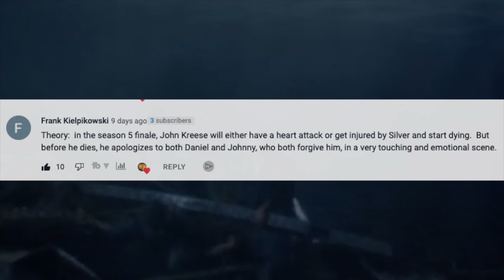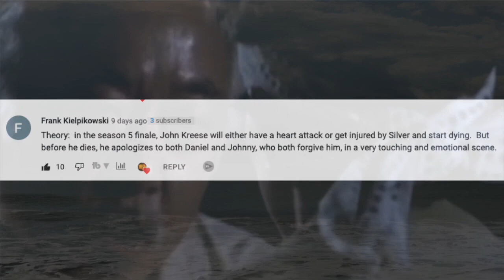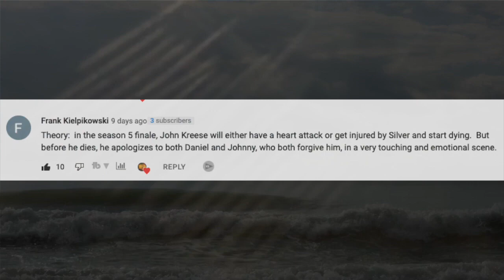WHAT KREESE DOES WILL MAKE YOU CRY YOUR EYES OUT! (Cobra Kai Season 5) **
WHAT KREESE DOES WILL MAKE YOU CRY YOUR EYES OUT! (Cobra Kai Season 5). Ha! Caught you reading the description!

THIS is THE LAST TIME We SEE JOHN KREESE... TRY NOT to CRY... (Cobra Kai Season 5)